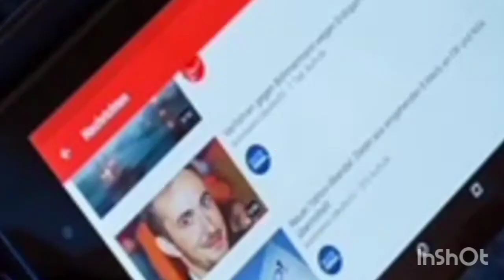Transporter Oily Fight Scene